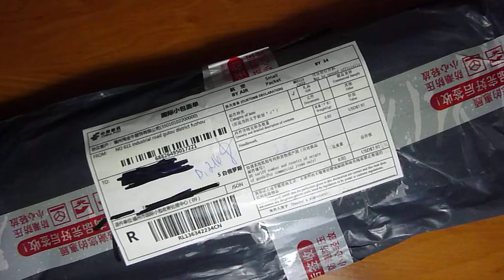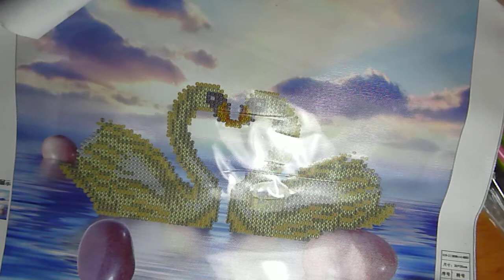Посылка из китая. Распаковка:лебеди алмазная живопись